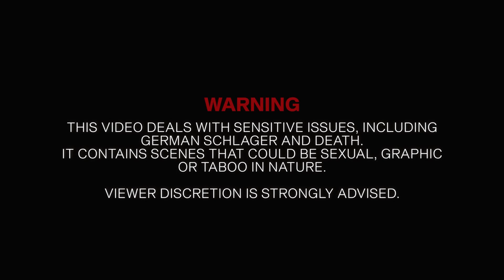Came for the music, stayed for the pornstar... | ELECTRIC CALLBOY - HURRIKAN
The Germans that can't help but make you smile! Come check out this gem with us!